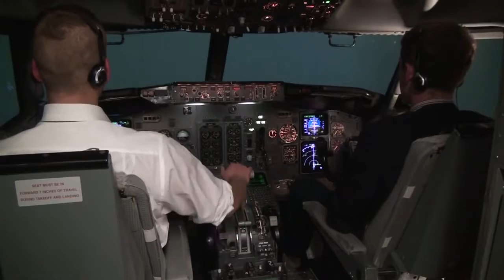Webinar Trailer: How Do Pilots Cope With Bad Weather Conditions? - Best New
Fill out this form and get an exclusive access to video-based webinar entitled 'How do pilots cope with bad weather conditions?'.

The video footage filmed in Full Flight Simulator will demonstrate how pilots are conducting take-offs and landings during these bad weather situations as icing, wind shear, turbulence and ground fog.

Webinar release: 1st of October at 17:00 UTC/GMT+3hours time